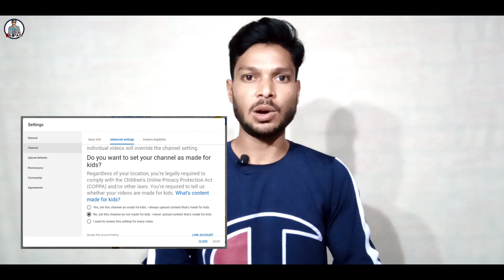1k Subscribers होने के बाद बहुत कुछ मिलता है | 6 New Features on Youtube Channel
1k Subscribers होने के बाद बहुत कुछ मिलता है | 6 New Features on Youtube Channel

Dosto youtube channel par 1k subscribers complete hone par 6 new features apke youtube channel par mil jate hai sabhi features aur benefit ke bare me is video me detail me bataya hai maine .

Video Topic :-
1. 1k subscribers hone ke baad channel par kya kya milta hai
2. Live Streaming
3. community tab
5. copyright match tools
6. YPP
7. youtube Support chat
8. Support email